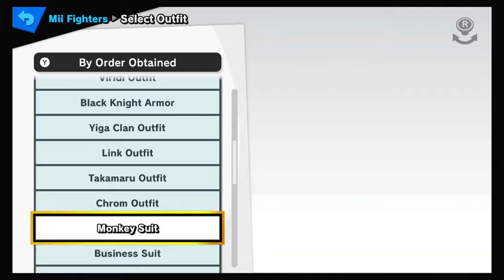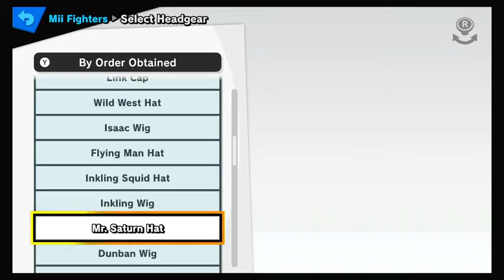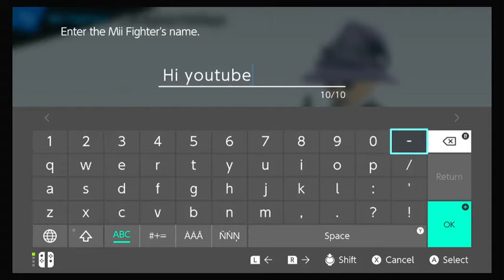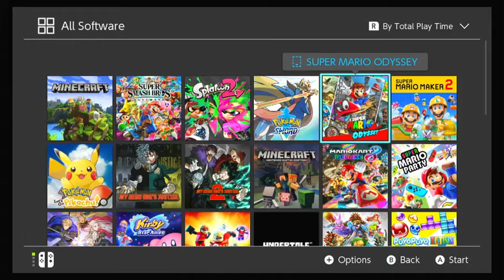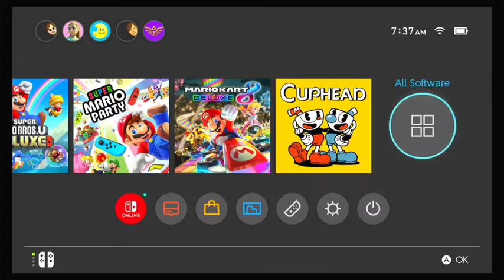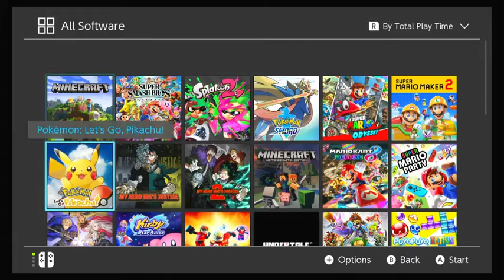Series starter episode (I play random games on my switch to start some new Series)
I play random games on my switch to start some new Series and show some of my switch games and ask you to write in the comment what should i play next